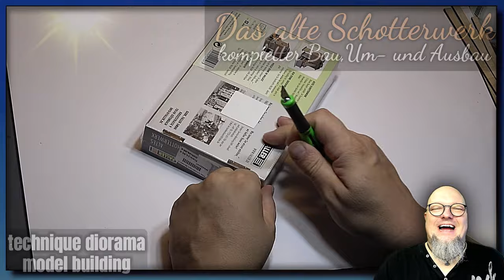An Old Stone crushing plant is completely rebuilt. - Part 1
An Old Stone crushing plant is completely rebuilt. Because I can't use it as it is. The plan is to completely rebuild it with light, aging and adaptation to the quarry.

Why is?

My goal is to bring you realistic landscape dioramas and model trains that will show you that anything you can imagine is possible.
Absolute beginner or a seasoned pro, you're sure to find some useful tips and advice here. Model railway and model making. Those are the two things you will see here.

Thanks for stopping by Cheers